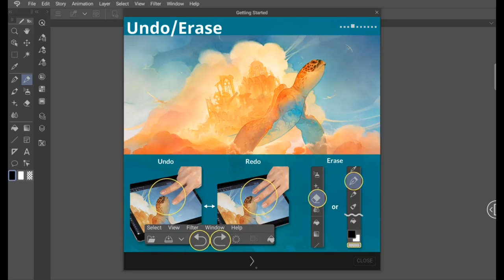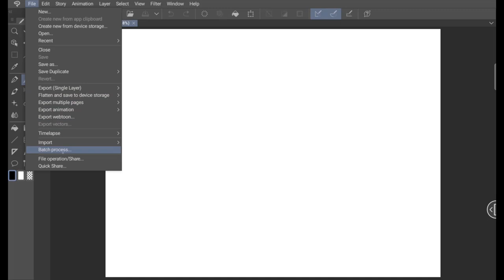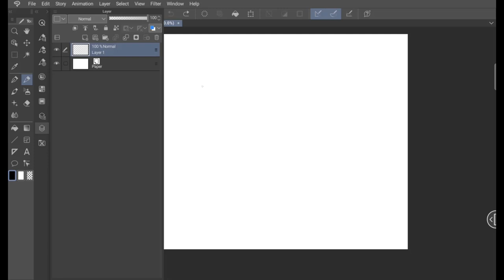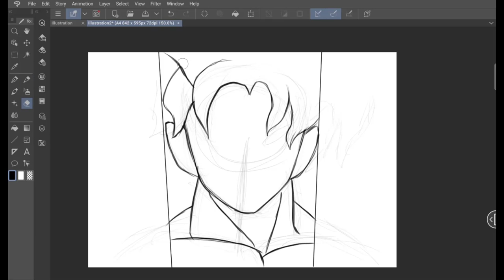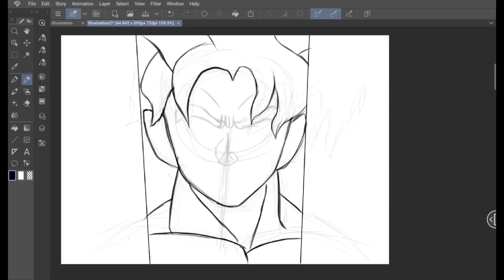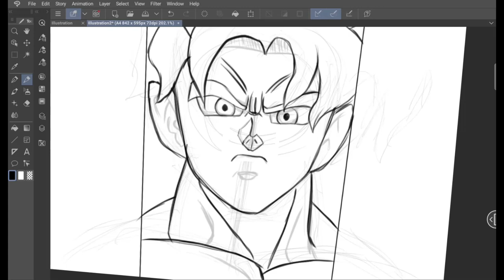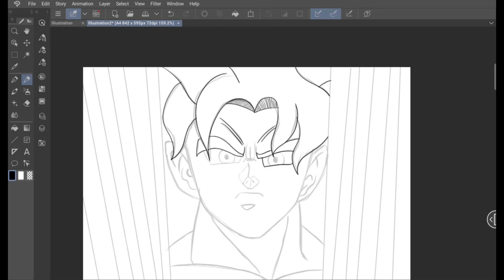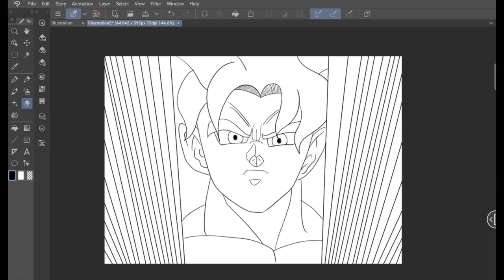TESTE RÁPIDO DO CLIP STUDIO NO TAB S6 LITE! É BOM?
Fala galera, trazendo um teste bem rápido do Clip Studio, um app com a cara do Photoshop! Sem dúvida nem um esse aplicativo é muito completo, para os amantes do Photoshop ele será a melhor opção para fazer suas ilustrações no Tab S6 Lite em qual quer outro dispositivo, fim somente um pequeno teste para saber como era o traçado nesse app, e gostei bastante.
O app tem muitas opções e ferrramentas, possa ser que pra quem esteja iniciando e nunca teve contato com o Photoshop ou algo do tipo estranhe um pouco no início, mas não se preocupe com o tempo tudo fica mais simples.
Eu falo no vídeo a respeito de valores, o app na versão Android e IOS tem dois tipos de planos o mensal e anual, sendo o mensal no valor de 24,00 reais e o anual no valor de 133,00 reais, com a cotação do Dólar (referente a data de postagem desse vídeo).

EQUIPAMENTOS:
SAMSUNG TAB S6 LITE 32GB
LOGITECH C920
CANON 3TI
MICROFONE AR-U200-SB
HEADSET CLOUD STINGER
PC:
PLACA MÃE – TUF GAMING X470-PLUS AMD ASUS
PLACA DE VÍDEO – GTX1060 3GB NVIDIA
PROCESSADOR – AMD RYZEN 5 2600 SIX-CORE 3.40GHz
FONTE – CORSAIR PFC ATIVO VS600 80PLUS
MÉMORIA – HYPERX FURY 16GB
M2 – 250GB
HD – 2 TERA (SEAGATE E WESTERN DIGITAL)
MONITOR – LG ULTRAWIDE 25UM58-P
MOUSE – LOGITECH G603
TECLADO – MOTOSPEED GK89